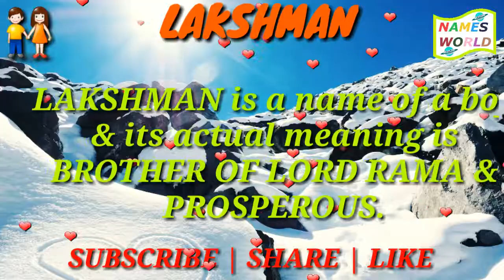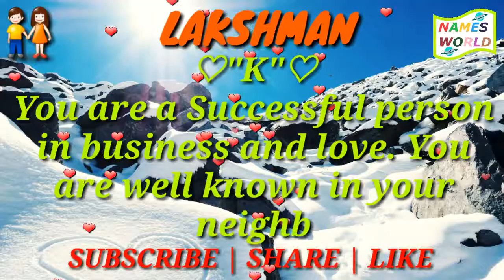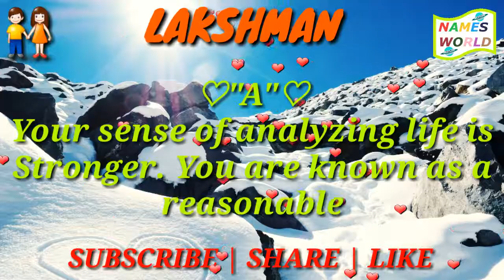Full Form, Meaning and Lucky Number of Name LAKSHMAN